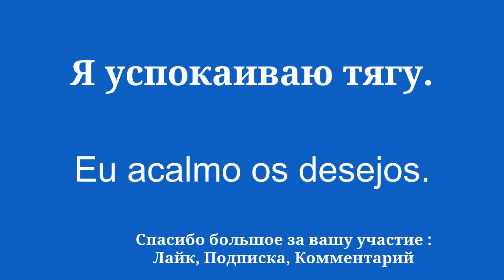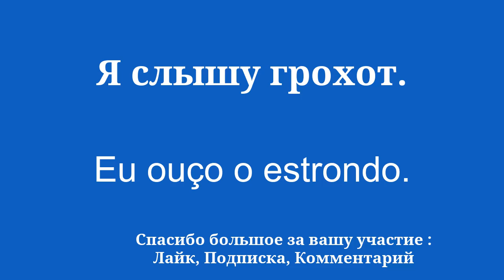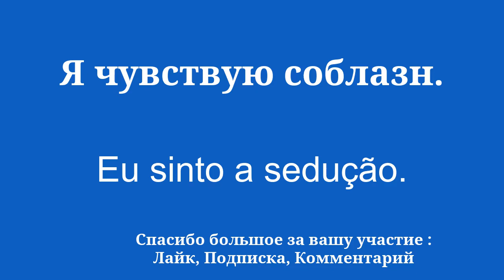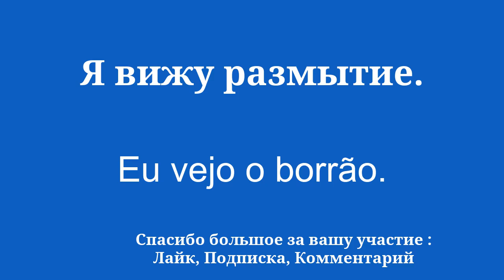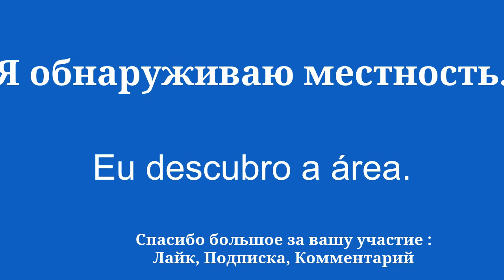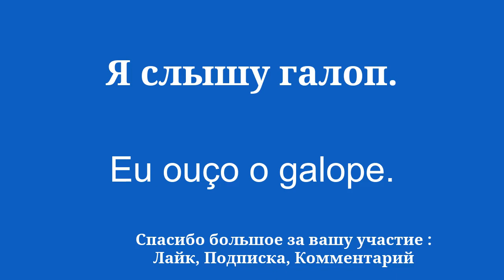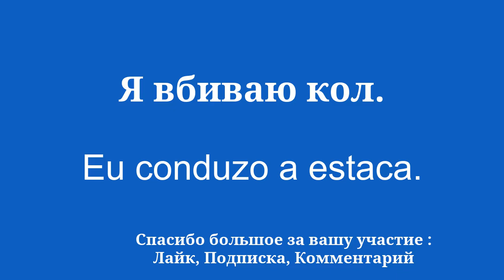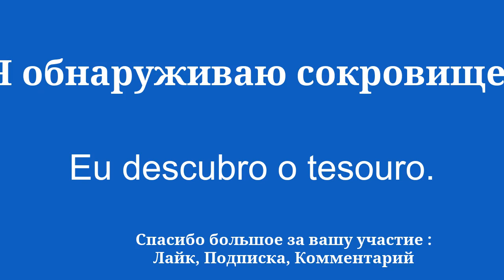Развивайте свой словарный запас, чтобы выучить португальский